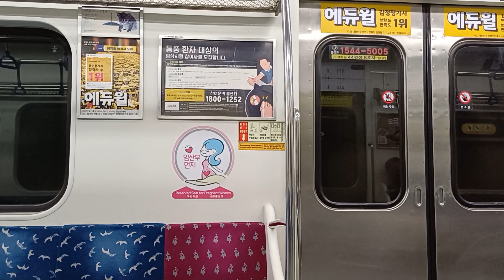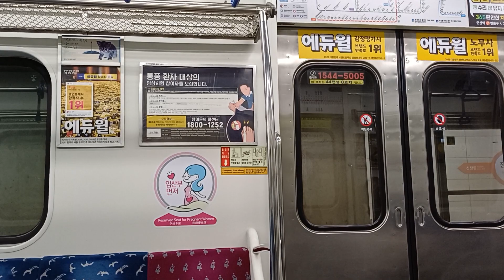부산도시철도 1호선 3차분 144편성 노포행 낫개~동매 주행영상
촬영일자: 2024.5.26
촬영기종: Galaxy A34 5G
주행구간: 낫개 ~ 동매
행선지:다대포해수욕장발 노포행
편성:144편성
소자:사이리스터 초퍼
전조등: LED
제작회사: 현대정공
제작년도: 6, 7차분, 1994, 1997년 도입 차량